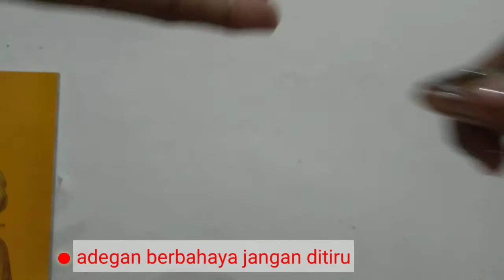DI GIGIT IKAN TOMAN || tes gigitan ikan Toman.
Di gigit ikan toman? Gimana ya rasanya digigit ikan Toman/ ikan predator khas Indonesia.

 Oke fish people, di video ini gw mau tes gigitan ikan Toman, ikan yg memiliki nama latin Channa microoeltes ini ber habitat di perairan Sumatra dan Kalimantan, ikan Toman adalah sejenis gabus gabusan yg terbesar, Toman bisa tumbuh mencapai 1,5 meter gaess gila tuh..

 Dikalangan pecinta ikan predator ikan Toman merupakan ikan predator terganas asli Indonesia gaess, bahkan di benu AMERIKA sana ikan Toman dilarang gaes!!  Jadi bagaimana ya jika kita mencoba tes gigitannya pasti seru oke yuk simak videonya...